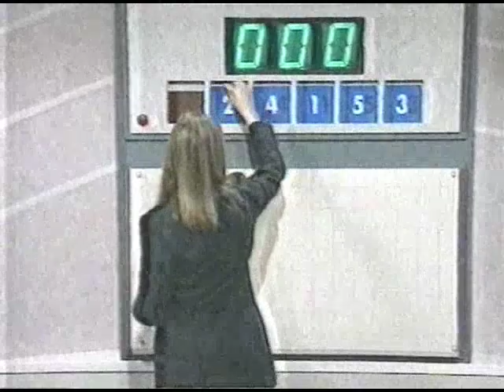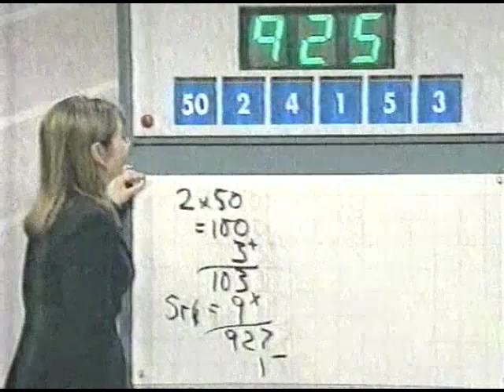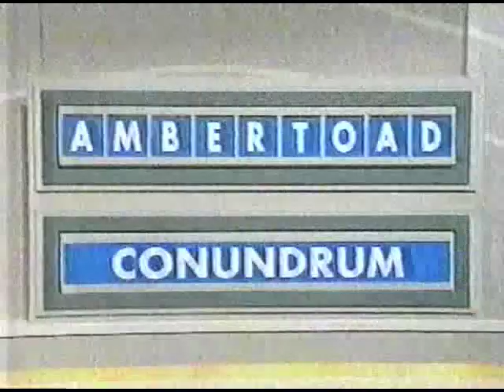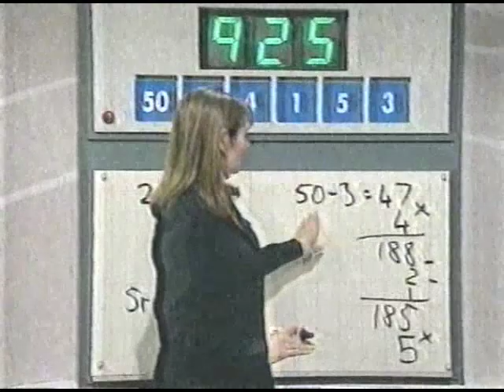Countdown - Thursday 8th January 1998 - 1st Quarter Final Championship of Champions IX - Part 2 Of 2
Broadcast On Thursday 8th January 1998 - Part 2 Of 2 - Richard Whiteley & Carol Vorderman host the show in which contestants race against the clock to pit their wits against vowels, consonants and numbers. With Mark Nyman and dictionary corner guest Gloria Hunniford - All copyright remains with Yorkshire Television and ITV Productions - PLEASE COMMENT!